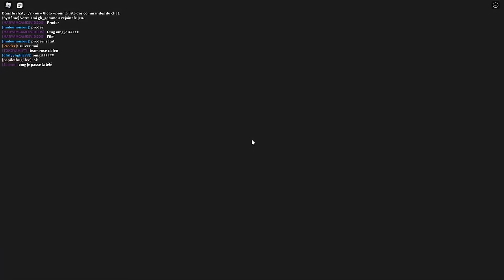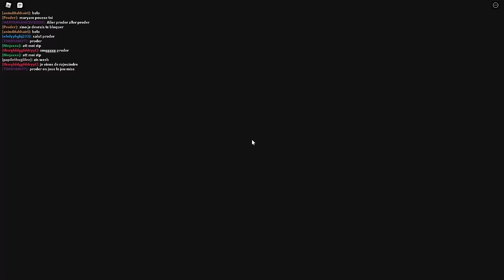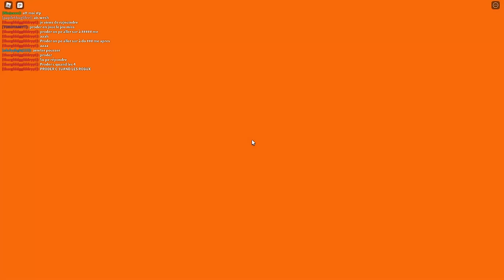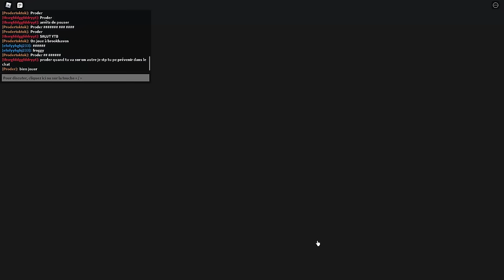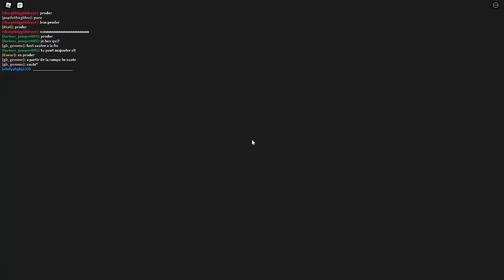ENFERMER DANS LA PRISON DU POLICIER ÉNORME (BARRY'S PRISON RUN)